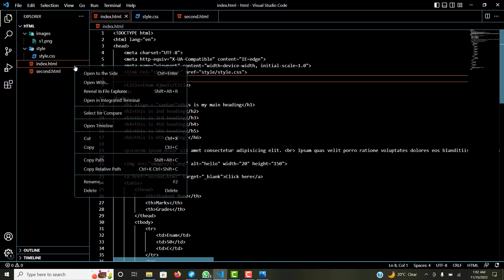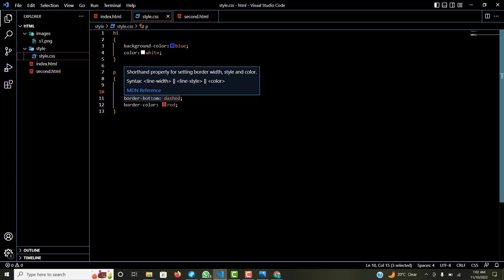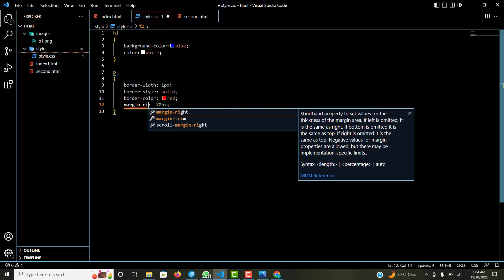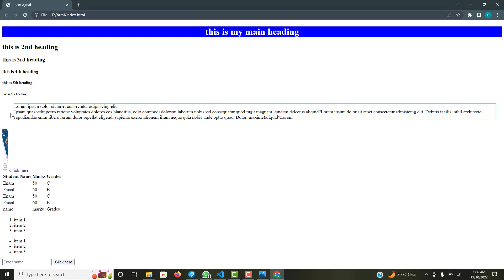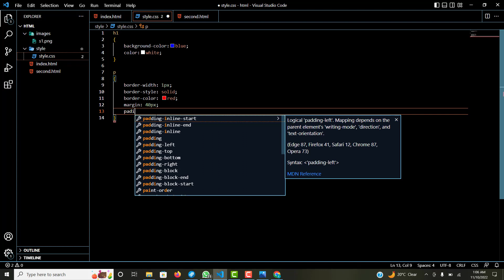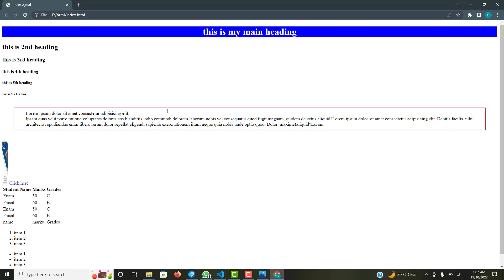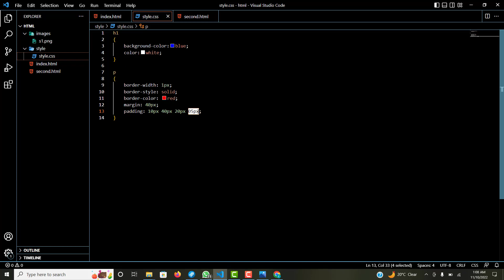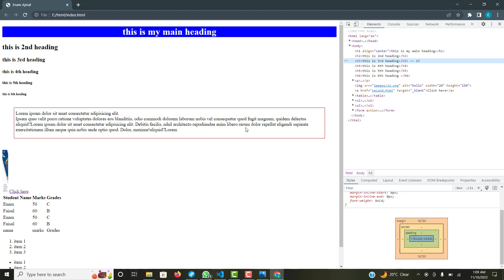Margins and Padding: CSS tutorial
This video you will learn css box model, margins and padding. I this video i will explain the whole concept of css margin and css padding.